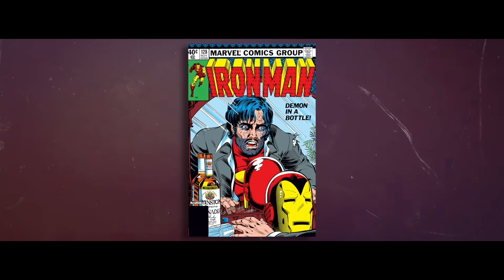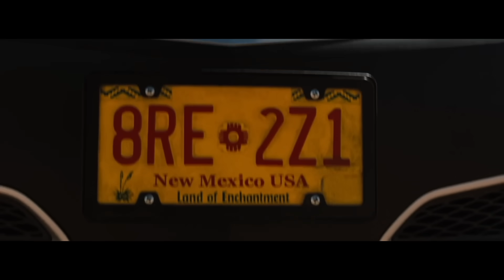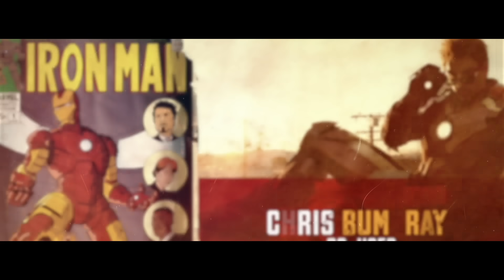Iron Man 2: Some Hate It But We Love It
These days, Marvel’s catalogue of caped content is expanding by the month, and it’s getting hard to tell what’s a sequel and what’s not with the growing connected universe that started with John Favreau’s Iron Man in 2008 and has continued most recently with Loki season two. And while the well of marvel movies never seems to dry up, there was a time where we were lucky to get one MCU project per year. Of course, with the box office explosion that Iron Man caused, and the healthy hundred million dollar profit that Edward Norton’s take on the Incredible Hulk saw- it was inevitable that Kevin Feige and the folks at Marvel would be eager to follow up their original success with 2010’s Iron Man 2. The sequel would feature Robert Downey Jr reprising his role as Tony Stark, while Scarlett Johansson's Black Widow would be introduced. But, the film would also include a controversial recasting, with Don Cheadle taking over for Terrence Howard as War Machine, while Mickey Rourke, who would play the villain Whiplash, would spend years after criticizing the Marvel movie machine. Let's take a look at this sequel on this episode of Marvel Revisited.